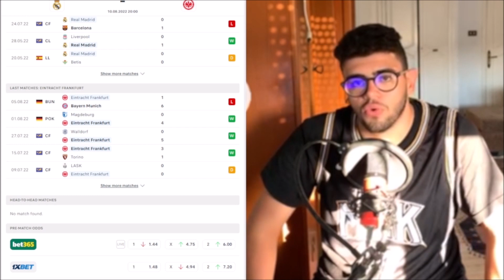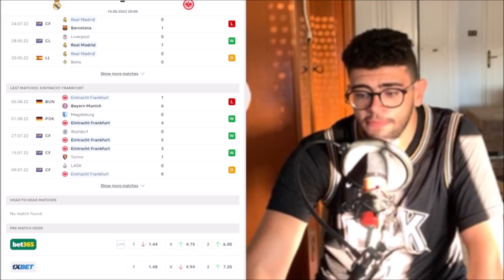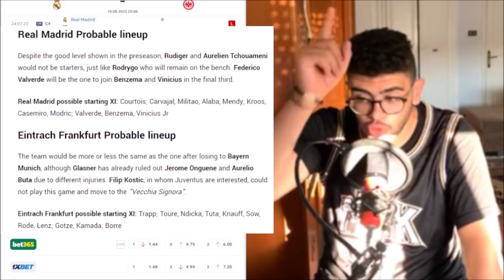C’est l’heure de la SUPERCOUPE d’Europe ! | Avant Match : REAL MADRID - FRANCFORT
C’est l’heure de la supercoupe d’Europe les amis entre le Real Madrid et l’Eintracht Francfort.

Qui dit match du real dit avant match ! On jette un coup d’œil aux Compos probables et on pronostique le résultat du match en espérant bien sûr une victoire du Real Madrid.

MERCI !